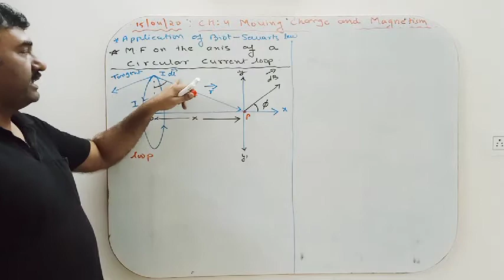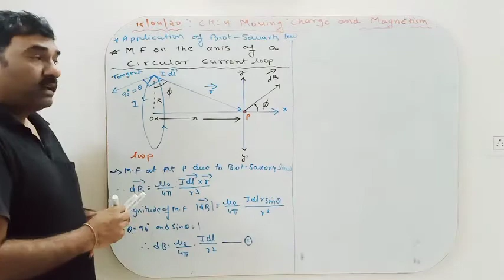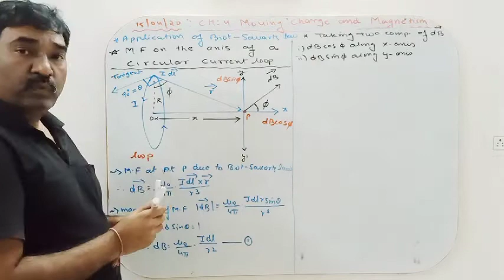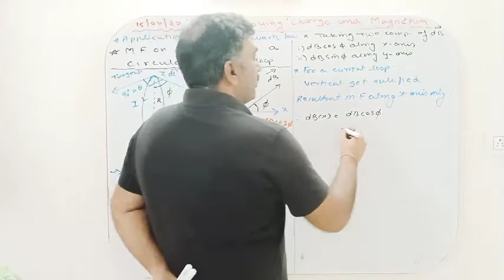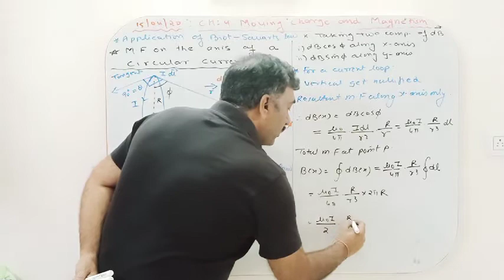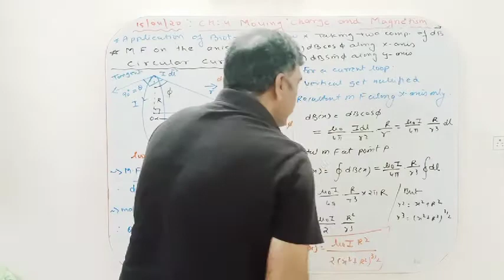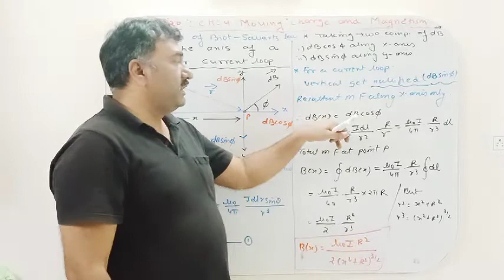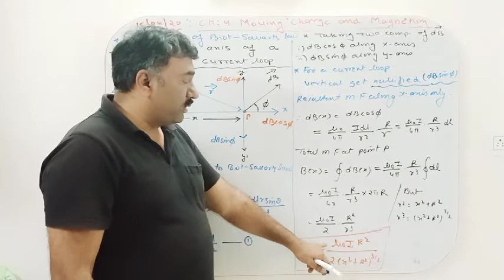Magnetic field due to circular coil